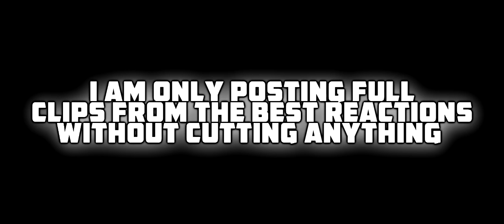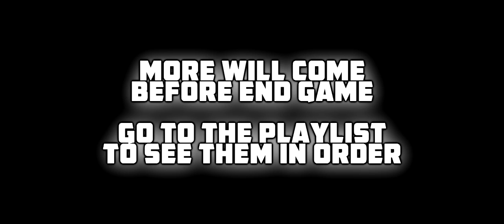Guardians of the Galaxy 'Rubberband Man' Clip Avengers Infinity War Audience Reactions